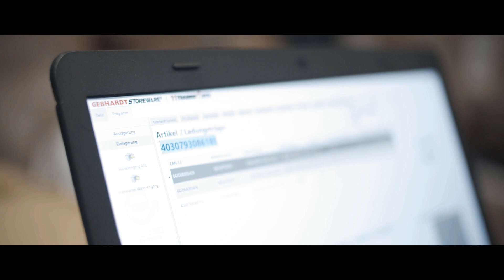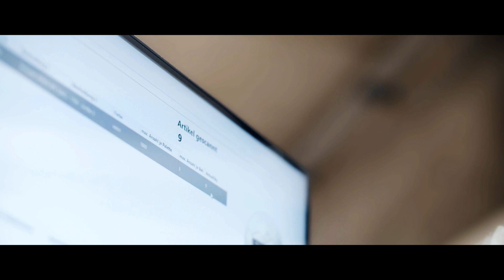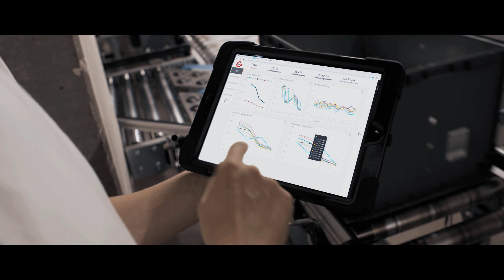GEBHARDT realisiert vollautomatisierte Shuttlelösung bei 11teamsports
Der Fußball-Ausstatter und Sportartikel-Händler 11teamsports hat am neuen Hauptsitz in Satteldorf zusammen mit GEBHARDT Fördertechnik aus Sinsheim die Logistik komplett neu organisiert. Mit der Installation eines Hochleistungsshuttlelagers und der Umsetzung des „Ware-zur-Person“-Prinzips sieht sich das Unternehmen für die wachsenden Herausforderungen des Omnichannel-Geschäfts gerüstet.